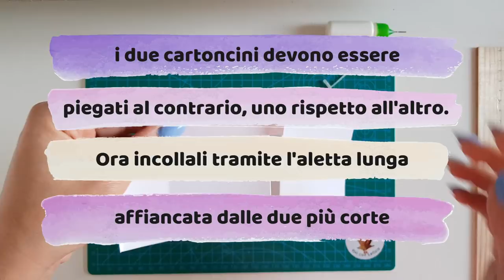BOMBONIERE fai da te per COMUNIONE-CRESIMA-BATTESIMO-NASCITA (2020) bomboniera bimba e bimbo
Oggi ti mostro come realizzare delle bellissime bomboniere bimbo e bimba fai da te decorate con la tecnica del quilling, che sono adatte per comunione, cresima, battesimo, nascita o per la ricorrenza che preferisci 🎂🎊

🎨 Sizzix Big Shot Plus Starter kit

🎨 Fustella scatolina quadrata bassa

🎨 Fustella tonda centrino

🎨 Taglierina frangiatrice quilling

🎨 Kit quilling

🎨 Striscioline quilling 3/5/7/10 mm

Guarda qui i prodotti che uso e che ti consiglio